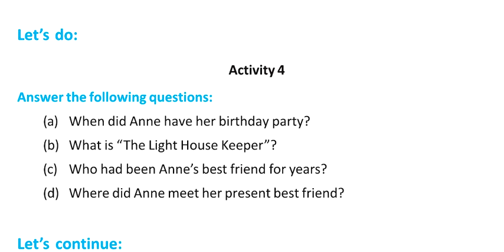Class 7 / Seven / VII My Diary Lesson 12 English Activity 4 Question Answer Solved Blossoms Book WB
My Diary Lesson 12 English Activity 4 Class Seven  Question Answer Solved Blossoms Book West Bengal Board Education
Bengal Board Book Class VII
All Activities -